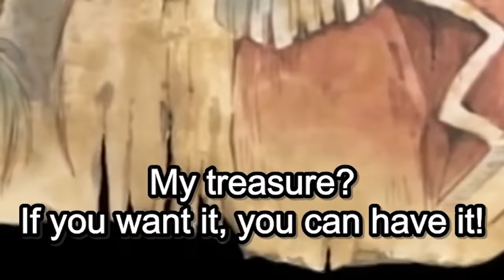My FIRST Reaction to ONE PIECE!!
The story of Luffy on his journey to become King of the Pirates BEGINS!